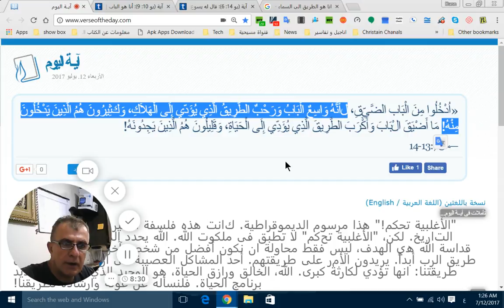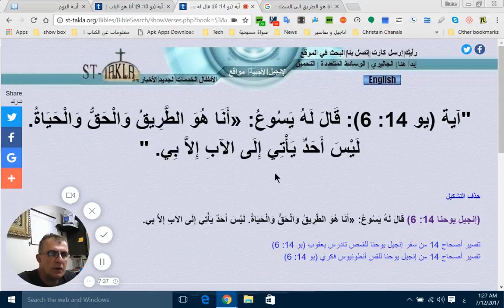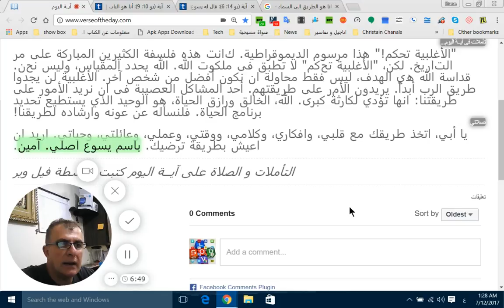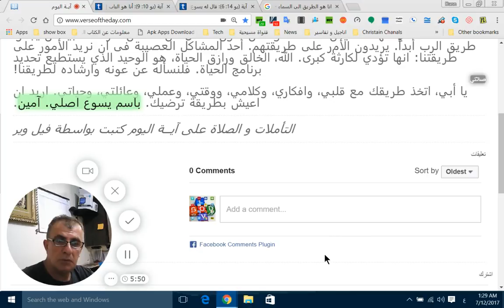آيــة اليوم —متى 137 14